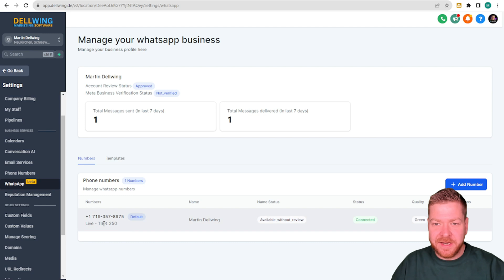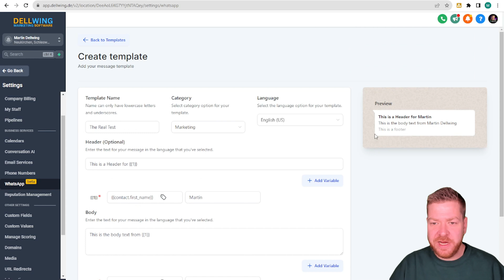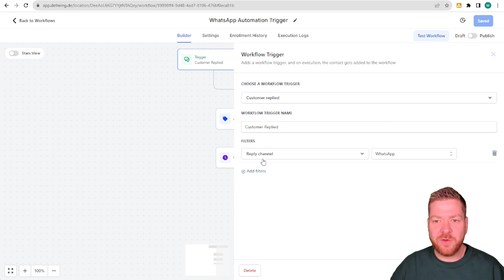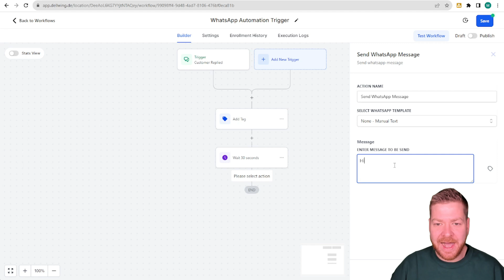WhatsApp Templates, Triggers, Actions & Custom Variables in HighLevel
In this video, I'll show you how you can use custom variables for your WhatsApp marketing in HighLevel. We also go into templates and the workflow options of WhatsApp in HighLevel.
🎁 30 DAYS FREE HIGHLEVEL UNLIMITED OR PRO TEST

🚀 YOU ALREADY HAVE AN ACCOUNT BUT WANT TO JOIN MY TEAM?